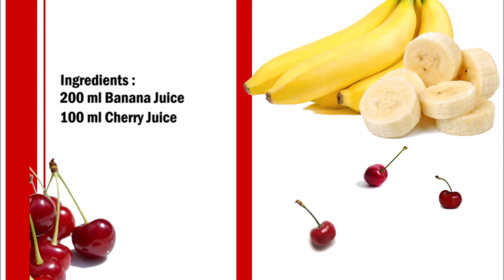KiBa Cherry Banana Juice / KiBa 櫻桃香蕉汁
English :
200 ml of banana juice
100 ml cherry juice

First pour the banana juice into a glass and then very carefully pour in the cherry juice.

中文：
200毫升香蕉汁
100 毫升 櫻桃汁

首先將香蕉汁倒入玻璃杯中，然後非常小心地倒入櫻桃汁。